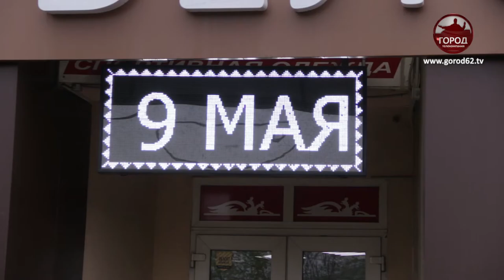20 ЛЕТ ВЕЛОСАЛОНУ ЕВРОСПОРТ